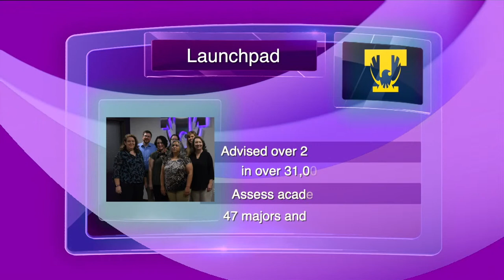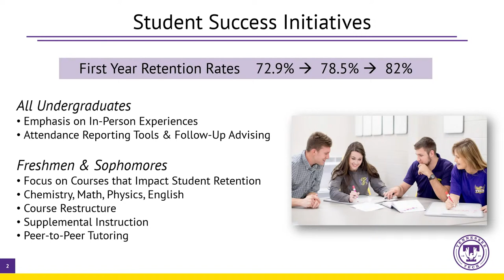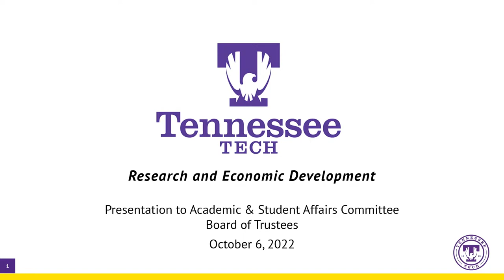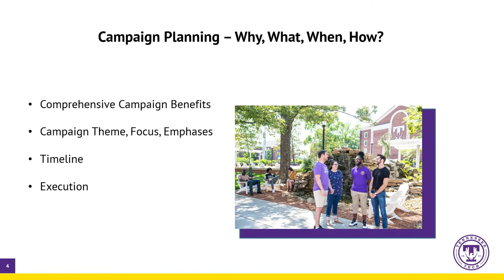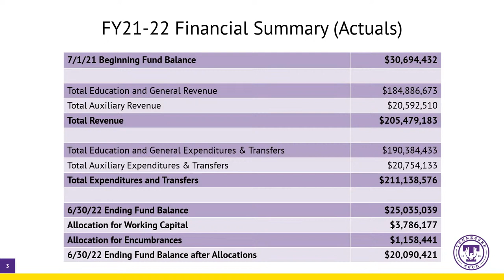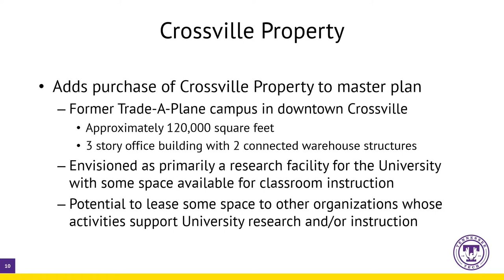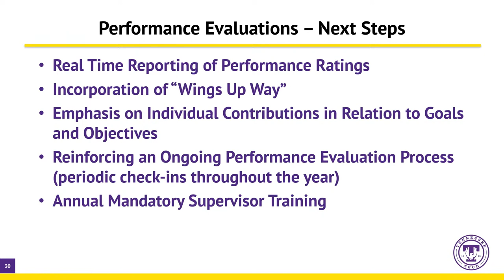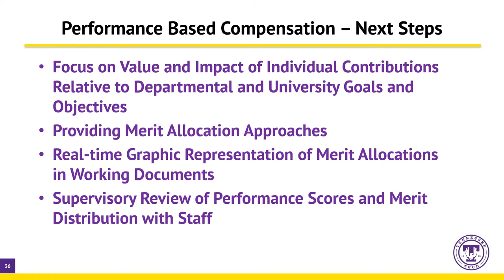Tennessee Tech University Board of Trustees Meeting - Committee Meetings - October 6, 2022